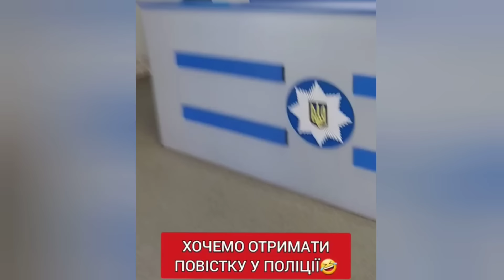ТЦК вбиває, ПОЛІЦІЯ їх ХОВАЄ! Горіти вам в ПЕКЛІ!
Щоб змусити територіальні центри комплектування та соціальної підтримки (ТЦК) виконувати закон, ви можете розглянути такі дії:
1. **Звернення до вищих органів**: Якщо ви вважаєте, що ТЦК порушує закон, ви можете звернутися до вищих органів, таких як Міністерство оборони або інші державні установи, що контролюють їх діяльність.
2. **Заява до прокуратури**: Якщо порушення є серйозними, ви можете подати заяву до прокуратури, яка зобов'язана перевірити законність дій ТЦК.
3. **Збір доказів**: Збирайте докази (документи, свідчення), які підтверджують порушення. Це допоможе вам у будь-яких зверненнях.
4. **Громадськість і медіа**: Залучайте громадськість або медіа для привернення уваги до проблеми. Публічність може стимулювати ТЦК до виконання своїх обов'язків.
5. **Консультація з юристом**: Важливо отримати професійну правову консультацію, щоб зрозуміти, які кроки є найефективнішими у вашому випадку.
6. **Написання скарг**: Ви можете подавати офіційні скарги на дії ТЦК. Це може бути внутрішня скарга, або скарга до контролюючих органів.
Якщо у вас є конкретні випадки або питання, я можу допомогти з більш детальною інформацією.
🆘Підтримай нашу ризиковану працю, яку ми робимо ради тебе, через що систематично терпимо репресії та гоніння влади👇
🛑Умови звернення до "МедіаКор" Звернення приймаються ВИКЛЮЧНО на електронну адресу: Звернення до якого не додані докази виконання умов щодо звернення залишаються без розгляду.
🛑Замовити та оплатити юридичну консультацію:
1. УВАЖНО Вивчити умови надання послуги за посиланням
2. Оплатити замовлення:
4. Вказати номер телефону, Viber, Telegram, тощо для зв'язку.